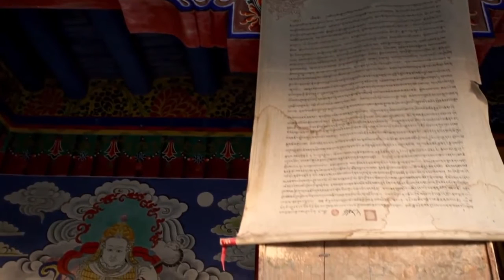CHINESE MUSIC: The Silk Road (music by Lena Orsa)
The Silk Road (Великий Шёлковый путь)

Lena Orsa, music
Nick Orsa, sound engineer